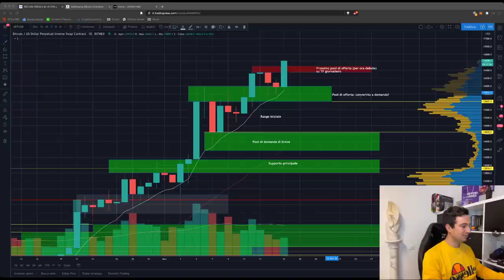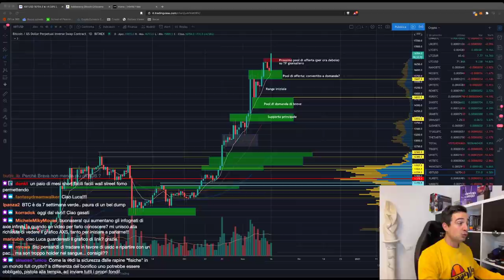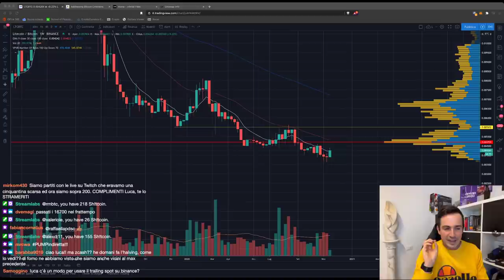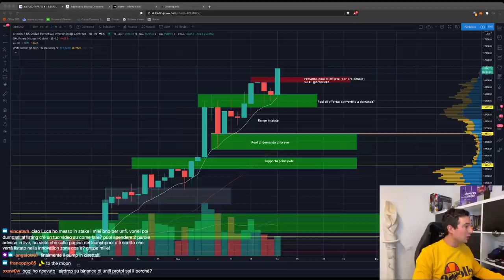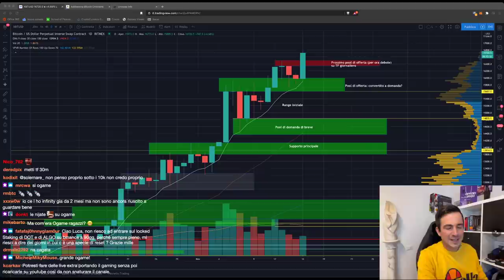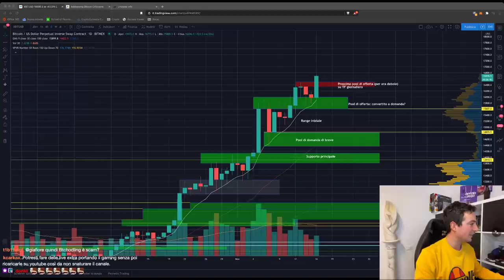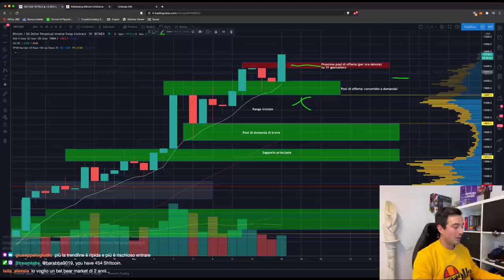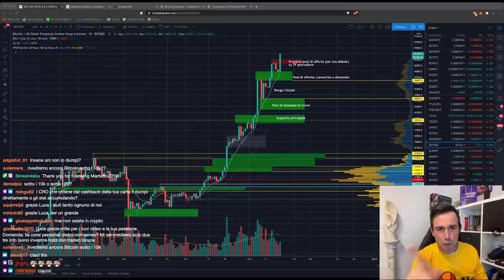BITCOIN NON SI FERMA! Rischio Iperestensione? | Il futuro è BLOCKCHAIN GAMING?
Bitcoin non conosce ostacoli: demolisce una dopo l'altra tutte le resistenze. La sua folle corse inizia però a spaventarmi... Ragioniamoci insieme.

Argomenti trattati oggi:

00:00 Intro, saluti e prime domande
03:20 Grid Bot: cosa ne penso e come funzionano
06:30 Bitcoin inizia a spaventare per iperestensione
08:42 Un mio parere su DASH
09:35 Uniswap e Sushiswap: che succederà finito il farming UNI?
11:50 Analisi Litecoin
15:45 Vale la pena fare DCA su Bitcoin anche adesso?
18:54 Se uno inizia oggi con le Crypto, che fare?
22:45 Le altcoins non sono un investimento.
31:10 Uno sguardo ad AXS/BTC (Axie Infinity)
33:15 Blockchain Gaming: un altro gioco interessante
35:58 Come mi comporterò se arriveremo a 20k
45:40 ANALISI GRAFICO BITCOIN
54:50 Analisi ETH/BTC (Long, don't try this at home!!)
57:51 Nuovo launchpool su Binance, farmabile anche in ETH!

Buona serata e alla prossima!!